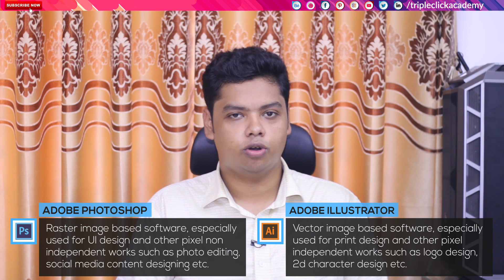ক্রিয়েটিভ ইন্ডাষ্ট্রিতে কোন সফটওয়ার কোন কাজে লাগে? আসুন জেনে নেই এক ভিডিওতে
This quick video shows What software is used in a production pipeline

⭐বেসিক টু এডভান্স লেভেলের আফটার ইফেক্ট শিখতে চান?

⭐অফিস এড্রেসঃ 685/1-C, Chowdhury Para (Besides Mailbag Community Centre opposite of peoples Hospital ), Dhaka, Bangladesh